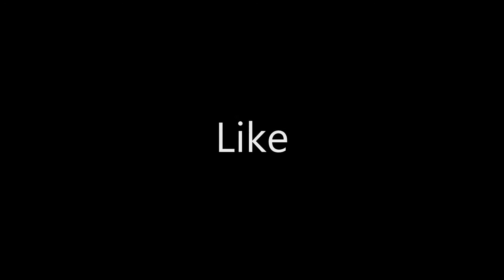Talk Tough😤 (Fortnite Montage)